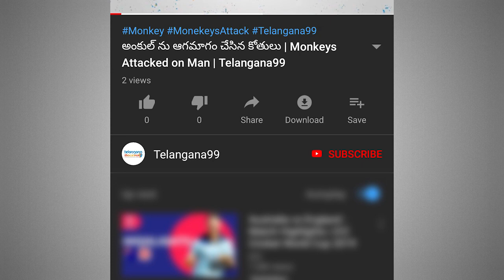పోతిరెడ్డిపాడు G.O 203 నిజా నిజాలు Prof Kodandaram on Pothireddypadu project AP G.O. 203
Prof.Kodandaram speaking to media on Pothireddypadu project details and AP GO 203. Kodandaram said that taking additional TMC of water through Pothireddypadu project is going affect South Telangana, Mahaboobnagar, Nalgonda, Ranga Reddy and Khammam Dist.